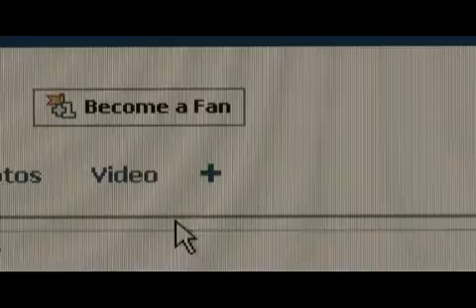Seeking Quiddity - Become A Fan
Do you remember facebook's "Become A Fan" button? Made this commercial back then, and I had to upload and keep it around.